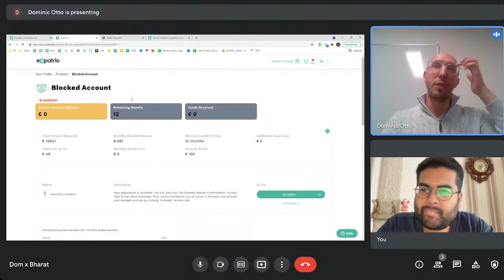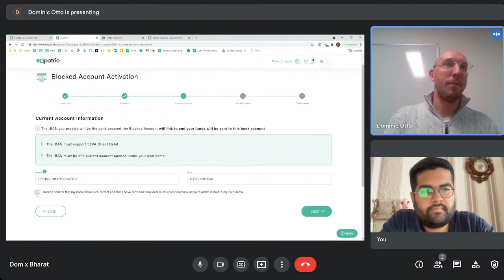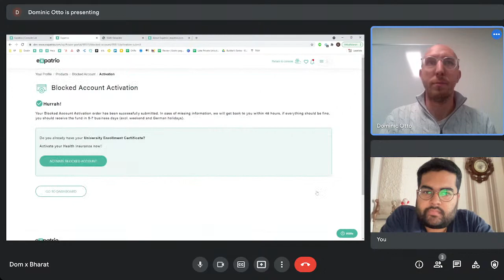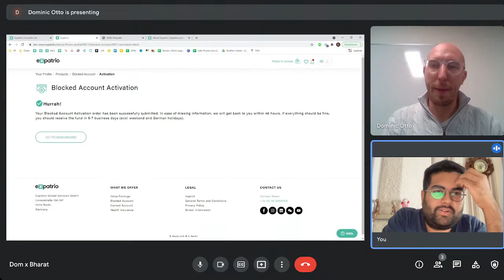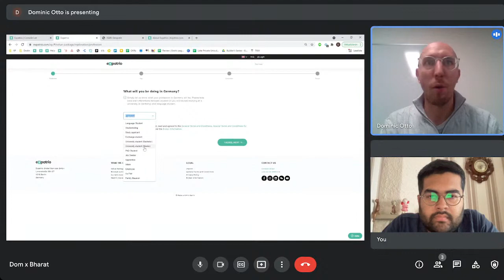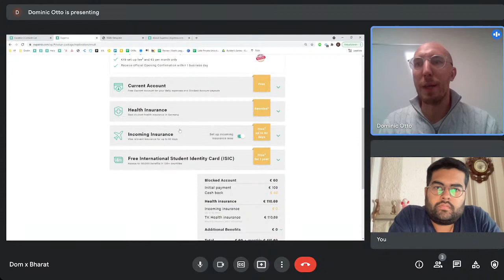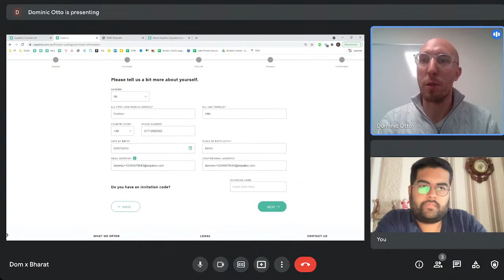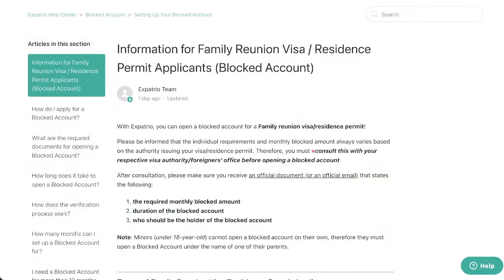How to Activate your Blocked Account: Exclusive Webinar with Expatrio's co-founder Dominic Otto 🇩🇪